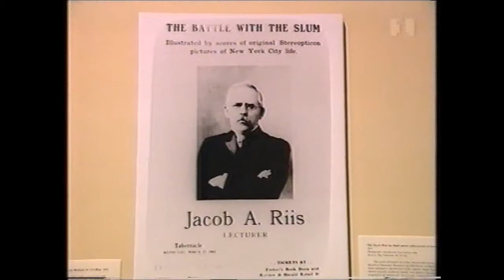Interview med Jacob Holdt om Jacob A. Riis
Tv-indslag på DR1 efter min kritiske artikel i Politiken om Jacob A. Riis